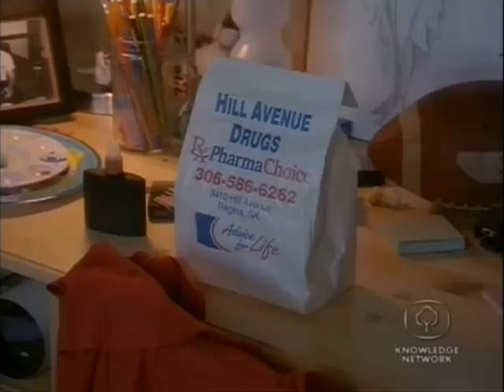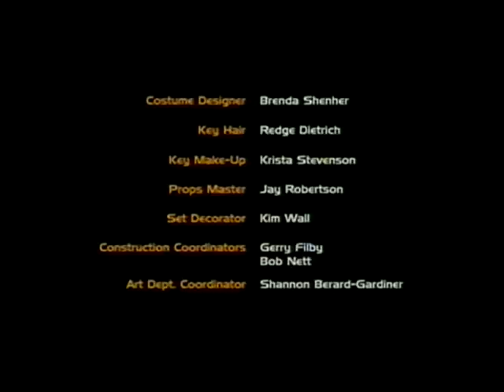RenegadePress.com - S03E06 - The Naked Truth